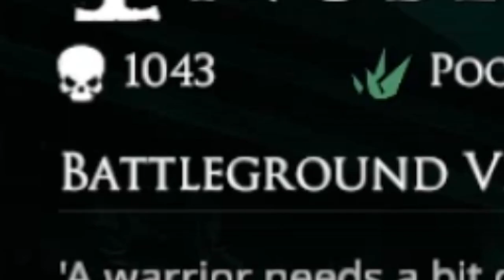Ep.4 | The One-Armed Cook | Mordheim ft. MageM4STER: The Firing Squad | Human Mercenaries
We are doing well and the victories keep coming as well as the respect for me, - yesterdays Most Valuable Warrior! Two new recruitments are announced by The Captain today, - and one of them is not even recruited for the missions.

Can flags be worn? Do pigeons catch arrows? Do Leaders always choose the best battle-approach? Can fences jump and can conversations kill?
Find out right here, - and find more below in this text, - and Enjoy!!

0:00:00 Intro
0:00:32 The Sweet Moment
0:01:30 MY Sweet Moment
0:01:52 Yesterdays Battletale
0:08:26 Skills, Spells & Spoils of War
0:10:29 MY Skills, Spells & Spoils
0:10:55 A New Day
0:11:28 FanFiction Storyline
0:13:10 The Warband of today
0:13:48 The Mission Map
0:15:17 The Captains Battleplan
0:20:34 The First Enemy-Sighting
0:29:11 The 1st. Blood
0:39:12 The 1st. Victim
1:12:45 The Battle End Screen